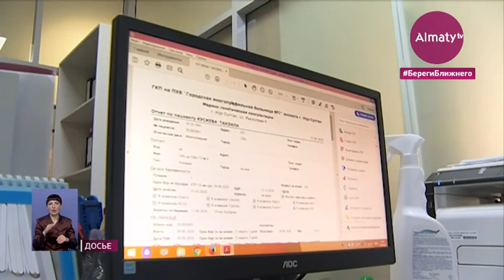Развитая инфраструктура в селах: депутаты высказались о важности исполнения поручений Президента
Казахстанские населённые пункты необходимо обеспечить развитой инфраструктурой и качественным образованием. Так считает сенатор Али Бектаев. По его словам, сейчас в селах проживают около 8 миллионов человек и для улучшения качества их жизни важно реализовать инициативы, озвученные в Послании Президента. По словам депутата, увеличение площадей сельскохозяйственных земель позволит сохранить плодородие почвы, обеспечить качество товаров и отрегулировать стоимость сельхозпродукции, передает корреспондент Almaty.tv.